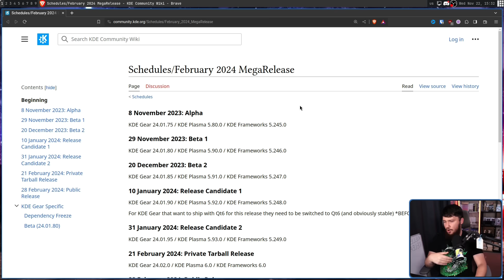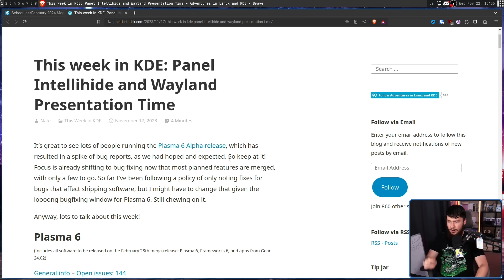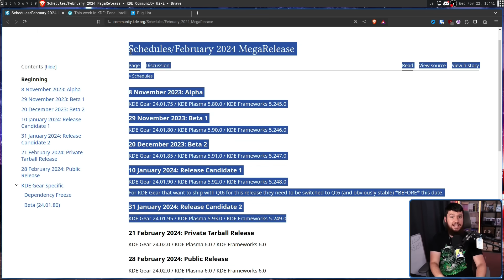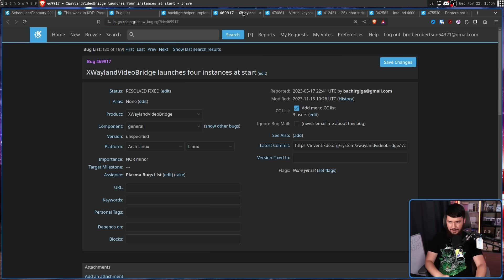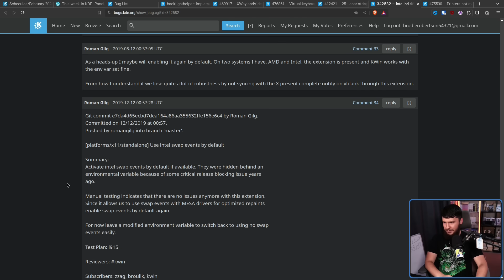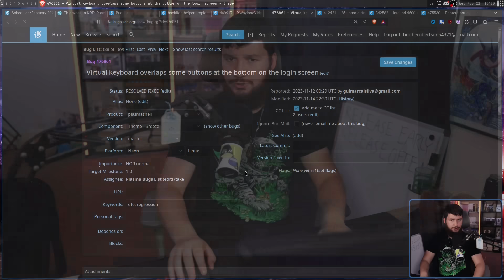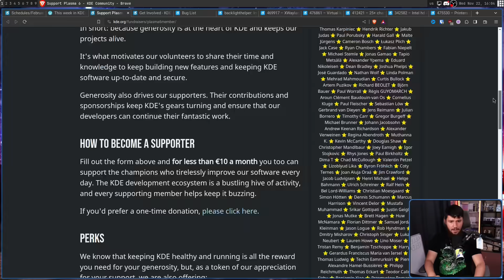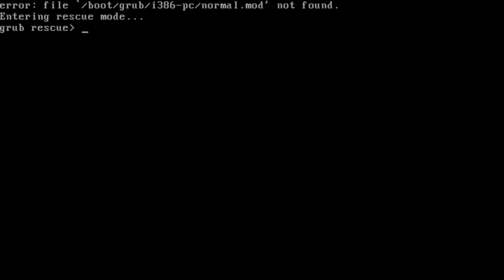Plasma 6 Entered It's 3 Month Alpha Release!!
Plasma 6 is just around the corner release in February 2024 but until then it's bug fixing all the way and especially considering the history of KDE this is super important to make good and take your time.

Credits
🎨 Channel Art:
Profile Picture: